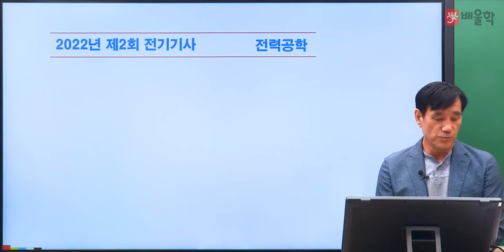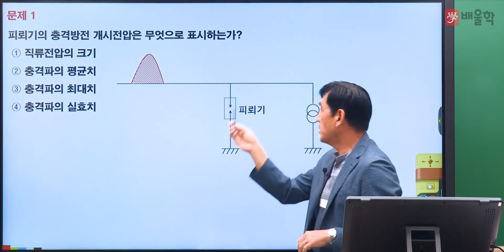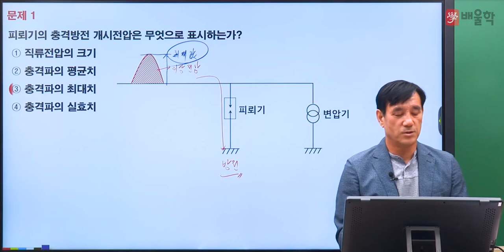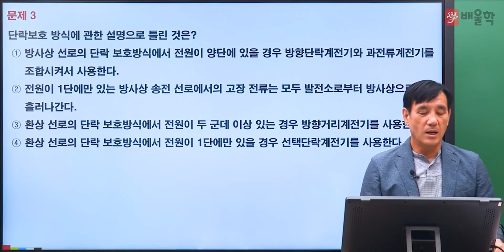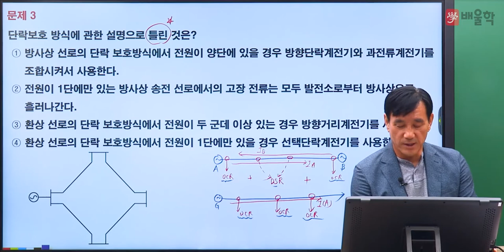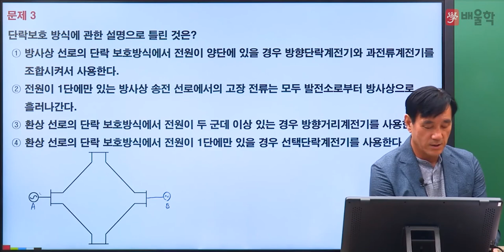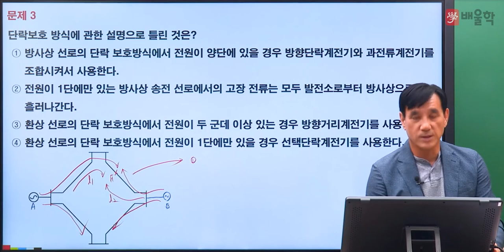[전기(공사)기사 필기] 2022년 2회 필기 기출 풀이 2과목 전력공학 - 윤석만 기술사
2022년 2회 전기(공사)기사 필기 2과목. 전력공학 기출문제 해설 강의!